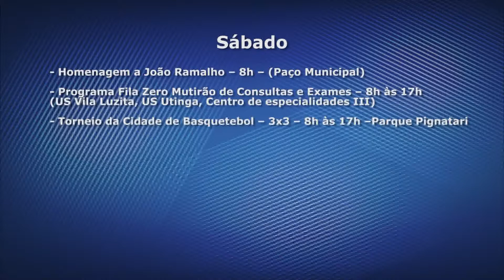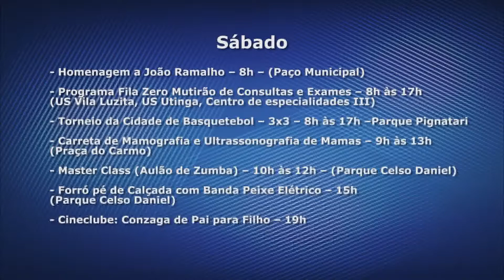Matéria Atrações Aniversário Santo André